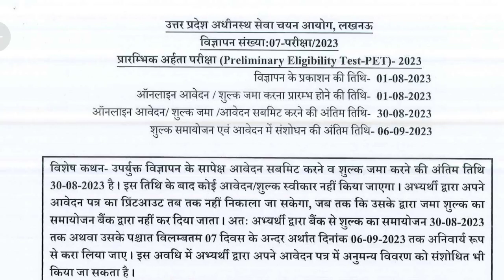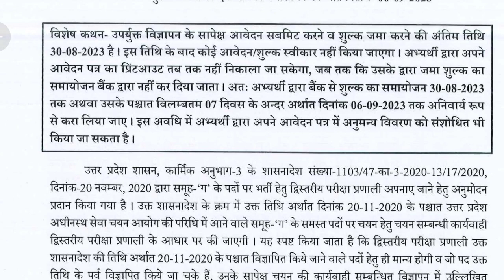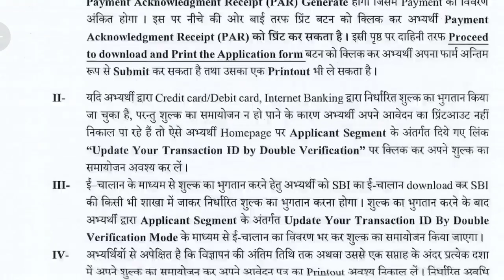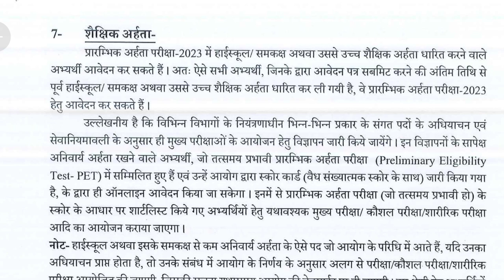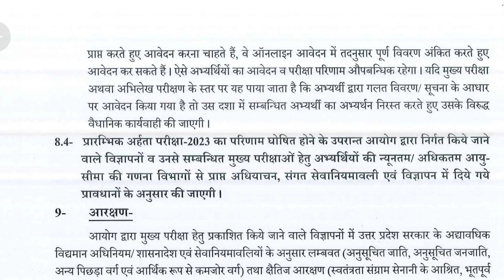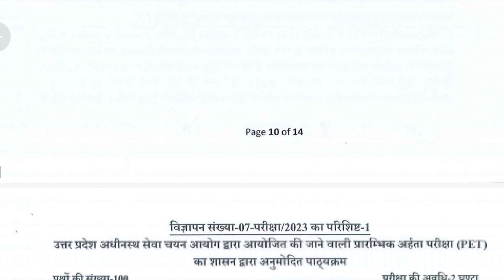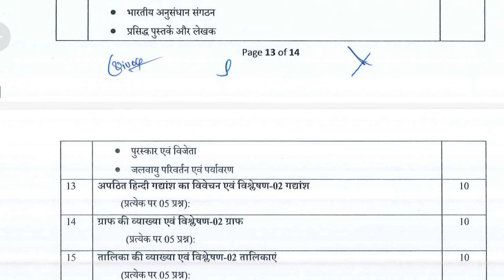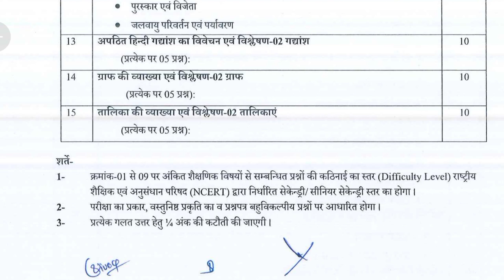PET भर्ती आ गयी | PET notification out | UPSSSC PET notification 2023 | UP PET syllabus 2023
pet notification

upsssc pet notification out

up pet notification 2023 download

up pet vacancy 2023

upsssc pet ka form kaise bhare

upsssc pet ke kya kya benifit h

upsssc pet ke kya kya fayde h

upsssc pet ka paper kaise hota h

upsssc pet height

upsssc pet topic wise syllabus 2023